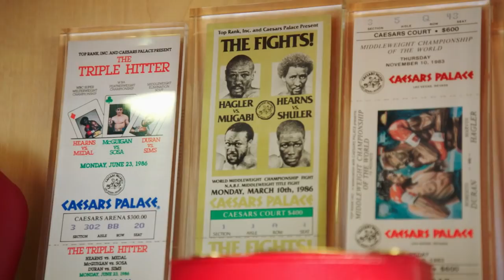Bob Arum on What Makes Tyson Fury a Unique Heavyweight | Inside Fury vs Wilder III - Part 3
Listen as BobArum explains what makes TysonFury such a unique heavyweight.

Next up for Top Rank Boxing, The biggest heavyweight fight of the year is near. The heavyweight trilogy showdown between WBC and lineal world champion Tyson “The Gypsy King” Fury and former world champion Deontay “The Bronze Bomber” Wilder —  goes down Saturday, Oct. 9 at T-Mobile Arena, and live on ESPN+ PPV and FOX Sports PPV, resuming one of the great rivalries in the division’s storied history.

FuryWilder3 tickets are on sale now and can be purchased The event is promoted by Top Rank, BombZquad Promotions, TGB Promotions and Frank Warren’s Queensberry Promotions. A Premier Boxing Champions presentation.